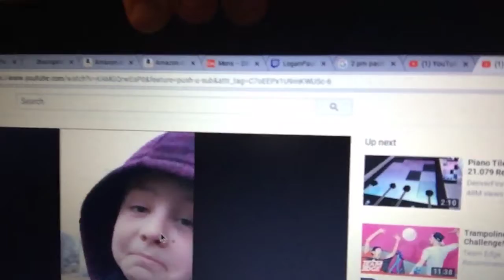Kate _cheergirl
Get your videographer to watch this please!